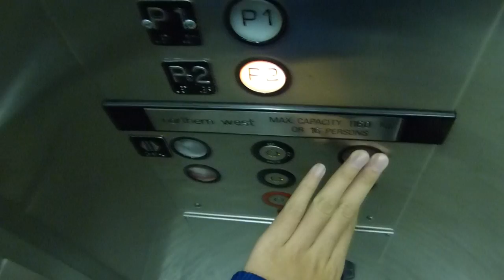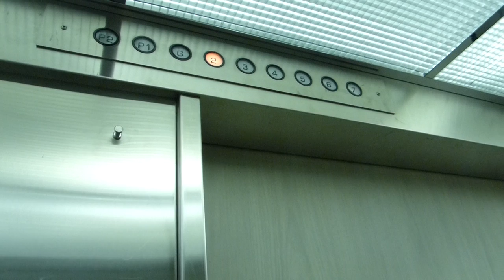Northern-West Traction Elevator at Kingsway Plaza Phase III in Burnaby BC